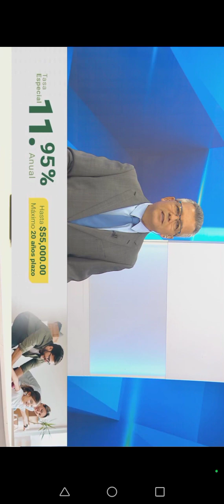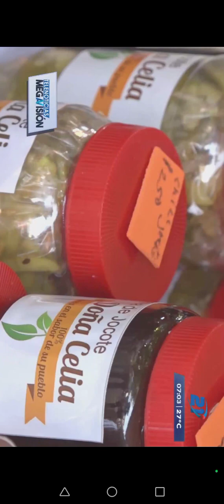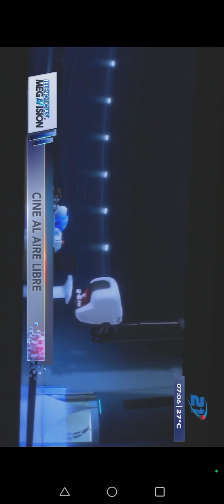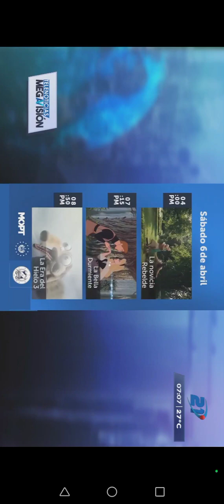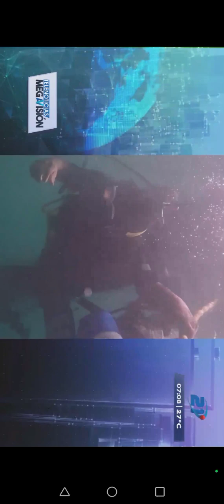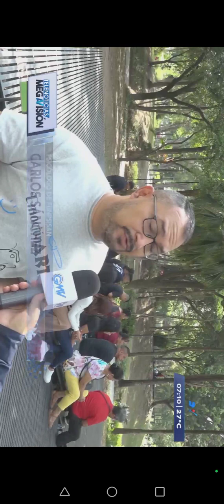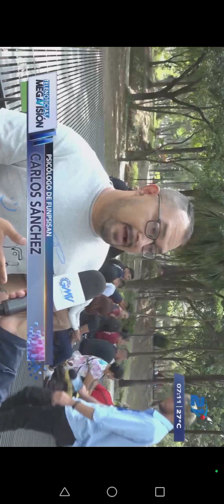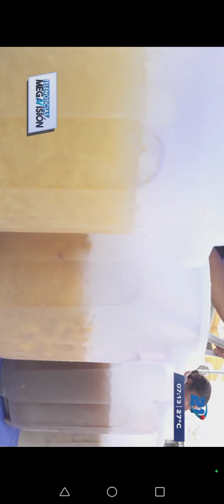7 de abril de 2024